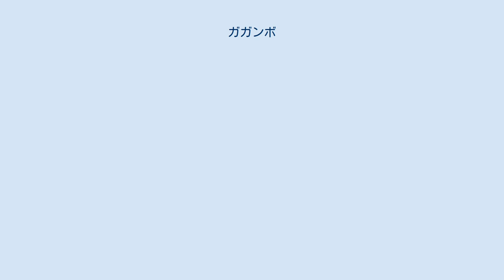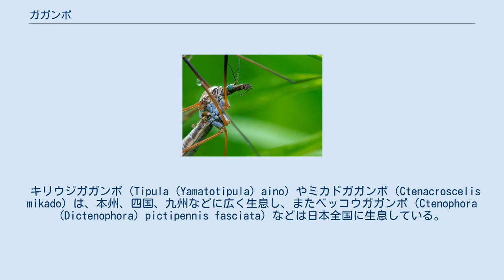ガガンボ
ガガンボ（大蚊）は、双翅目・糸角亜目・ガガンボ科 (Tipulidae) に属する昆虫の1分類群である。
 世界中に分布する昆虫であり、日本でもかなりの数の種類を目にすることができる。
 成虫の形態はカ（蚊）を一回り大きくしたような感じの種類が多い。
ただしカと違い人を刺したり吸血したりすることは無い。
また体も貧弱で死骸もつつけばすぐバラバラになってしまう。
飛行速度についても決して敏速ではないが、人口密度の高い地域では身を守るため機敏な場合がある。
とはいえ、実際はあまり強い虫ではない。
 光に誘われる性質が強いため、夜間は屋内に入ってくることもある。
製造工場などでは混入異物となる危険性がある。
 完全変態であり、幼虫は土中や水中で生活する。
土の中で植物の根を食べるため、害虫にもなりうる。
例として、キリウジガガンボがイネの根を食べることが挙げられる。
また、新鮮な植物だけでなく死んだ植物も栄養源としている。
成虫は主に花の蜜を主食とし、寿命は10日ほどである。
 日本各地で様々な地方名があり、成虫に対してはカトンボ、アシナガトンボ、カゲロウ、ショウジハリなど、幼虫に対してはイネノネキリムシなどと呼ばれることもある。
 幼虫は寄生バエ類などに寄生されることもある。
寄生菌では硬化菌の2種が確認され、蛹の天敵としては冬虫夏草となる寄生菌の報告がある。
その他、鳥類、スズメバチ、カマキリなど。
 日本各地に生息している。
 キリウジガガンボ（Tipula (Yamatotipula) aino）やミカドガガンボ（Ctenacroscelis mikado）は、本州、四国、九州などに広く生息し、またベッコウガガンボ（Ctenophora (Dictenophora) pictipennis fasciata）などは日本全国に生息している。
周囲の自然が綺麗な場合、公園や川原など市街地でも見ることができる。